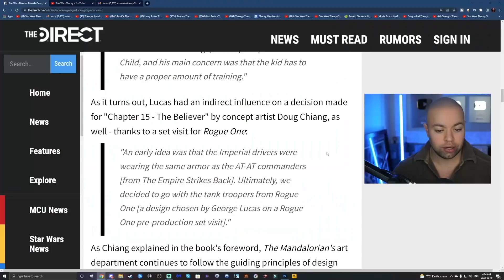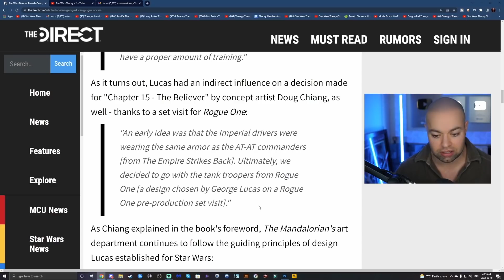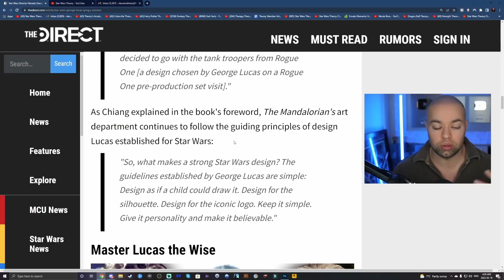George Lucas Habla Sobre Grogu con Dave Filoni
En el libro El Arte de El Mandaloriano Temporada 2 hay una parte en la que se menciona que George Lucas tuvo cierta influencia en algunas cosas de Star Wars, entre ellas el camino de Grogu.